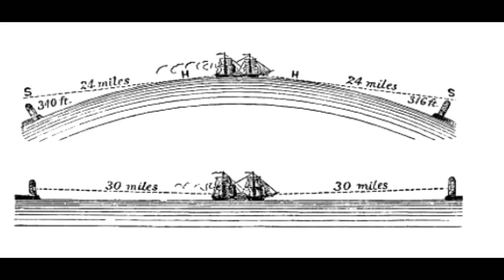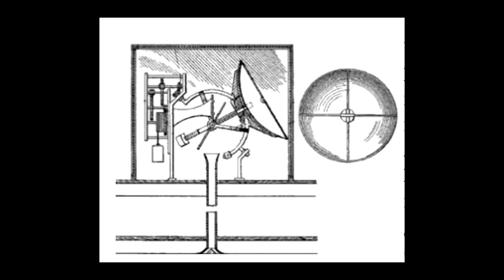✅Маяки доказывают, что форма земли Альтернативна. Край земли. Эрик дубэй.